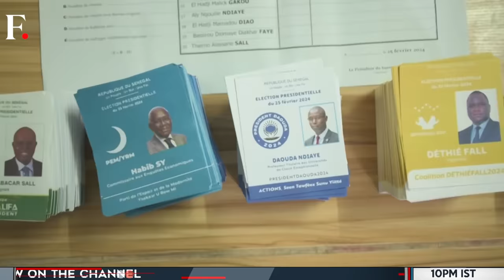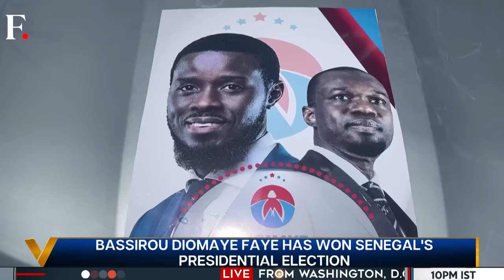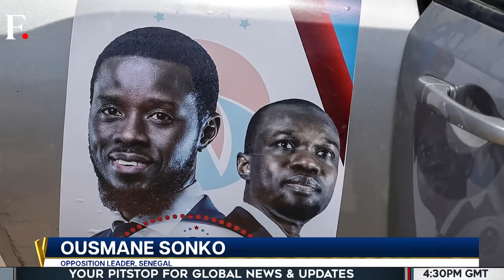Senegal's Bassirou Diomaye Faye: Africa's Youngest Elected President | Vantage with Palki Sharma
Senegal went to polls on Sunday. The winner seems to be Bassirou Diomaye Faye. He was the candidate backed by popular opposition leader Ousmane Sonko. Faye is a former tax inspector turned politician. He spent the last few years as Sonko's right hand man. He was also in prison up till 12 days ago. He was arrested last year after Senegal's ruling party cracked down on the opposition. Sonko was also arrested and barred from contesting in the presidential election. So he put up Faye as his proxy. Faye says he is happy to be Sonko's proxy. Faye is set to become Africa's youngest ever elected President.

Senegal | Bassirou Diomaye | Youngest Elected President | Senegal Election | Firstpost | World News | Vantage | Palki Sharma